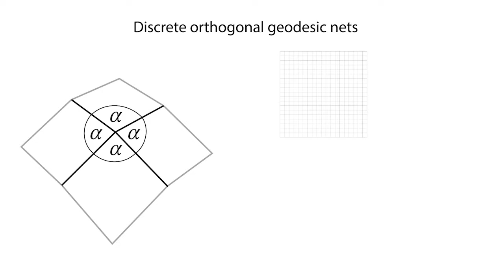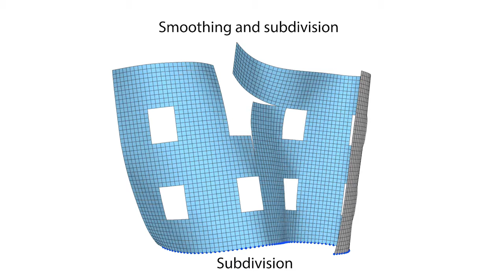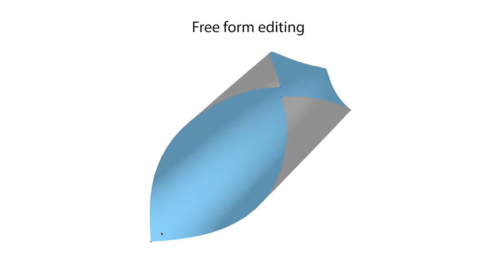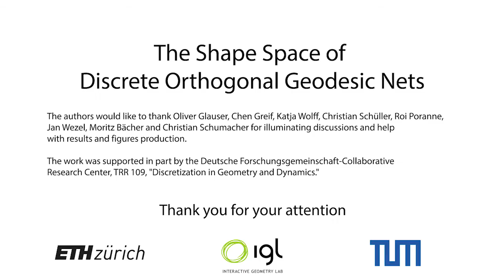The Shape Space of Discrete Orthogonal Geodesic Nets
Accompanying video to the technical paper "The Shape Space of Discrete Orthogonal Geodesic Nets" by Michael Rabinovich, Tim Hoffmann, Olga Sorkine-Hornung.

To be appear on ACM Siggraph Asia 2018.